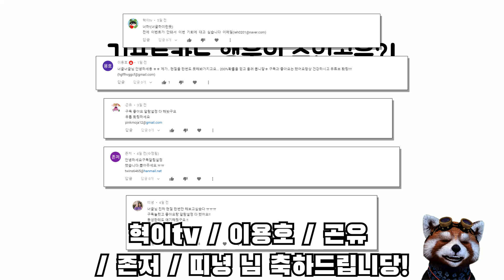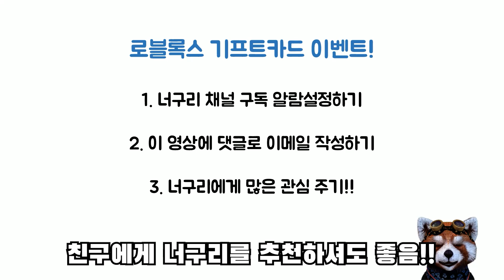로벅스 공짜로 얻는법 대공개!!! 핸드폰으로도 가능!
안녕하세요~

로벅스 공짜로 얻는법!! 핸드폰으로도 가능하다~!

바로 너구리의 이벤트 참여하기! +_+

일주일간 진행될 예정이니
많은 관심 부탁드릴게용~